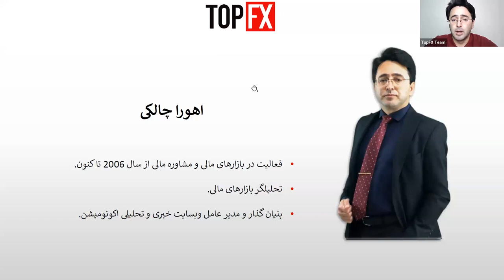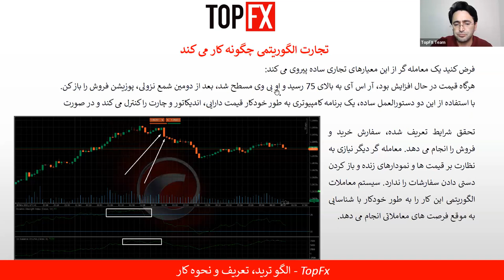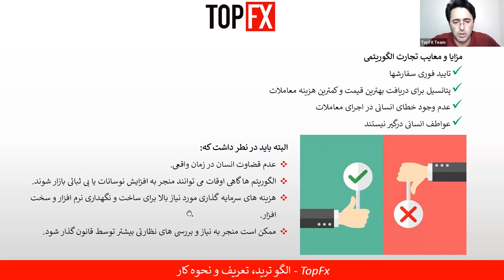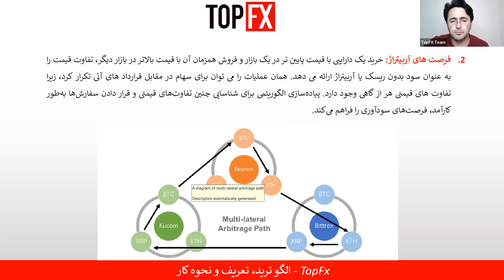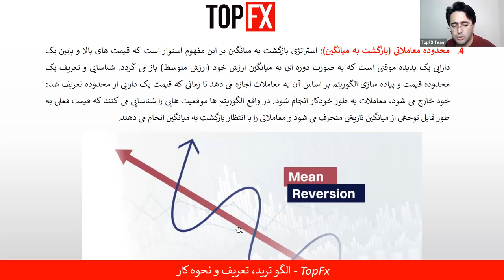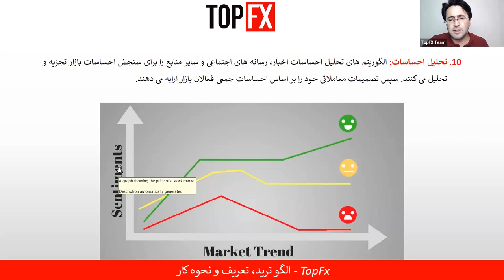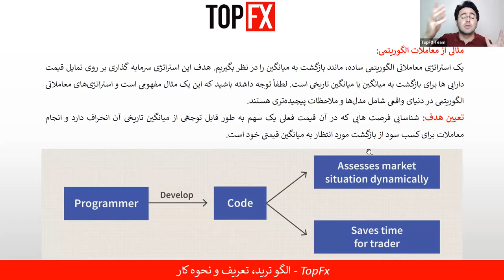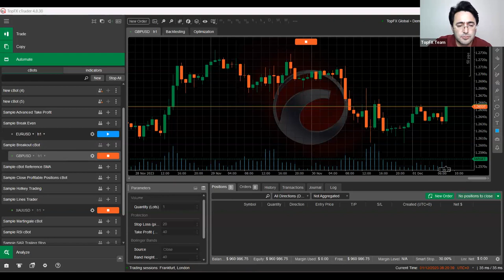الگو ترید، تعریف و نحوه کار